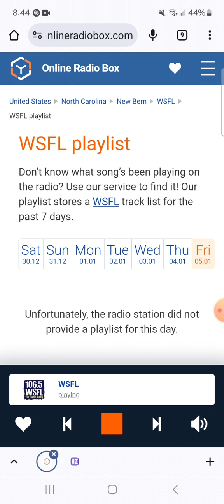106.5 WSFL Radio Commercial Break #5 (January 5, 2024)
Recorded after Golden Earring - Radar Love and before Skid Row - I Remember You.